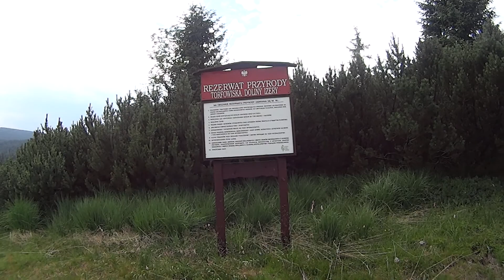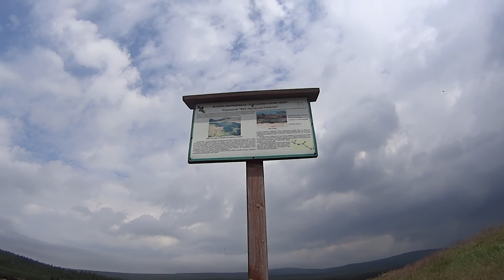Hala Izerska 5.07.17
robimy szlak od górnego wyciągu w Świeradowie po Jakuszyce